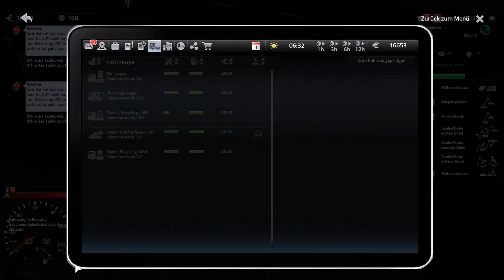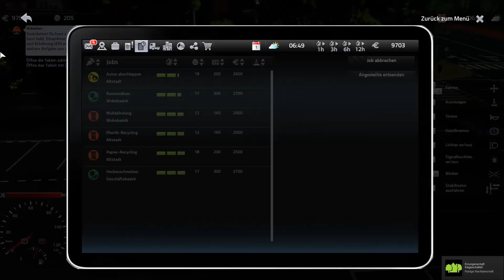Let's Play Cityconomy Teil 21 - EINE WOCHE LANG BEI DER MÜLLABFUHR? | Liongamer1